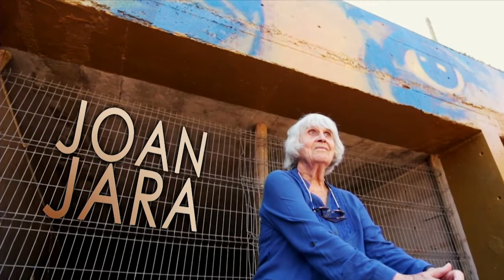Biografía Joan Turner